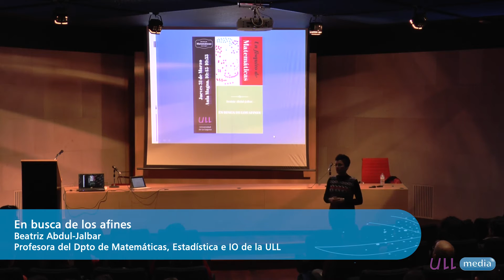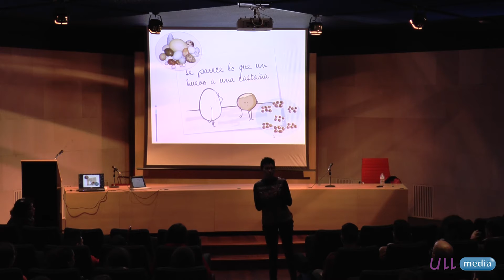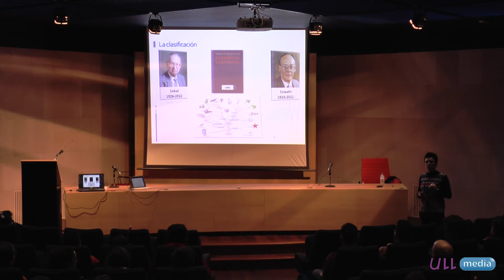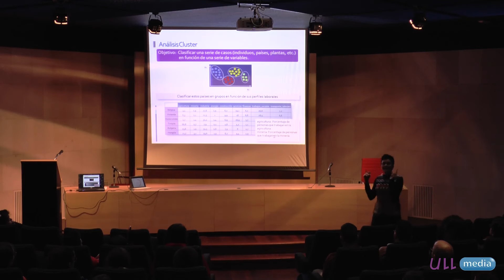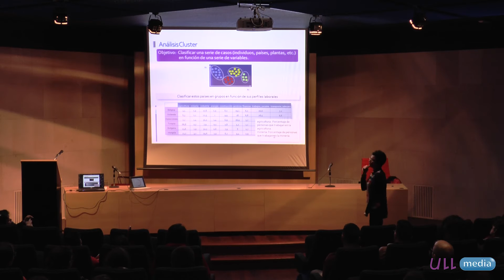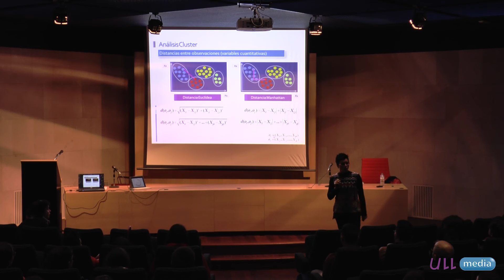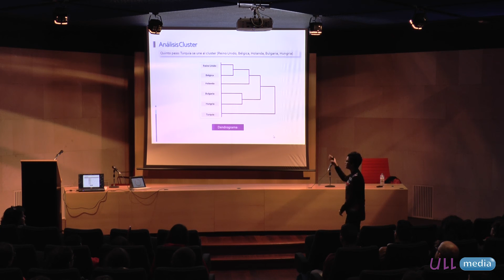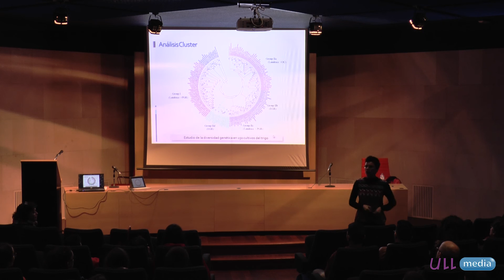En busca de los afines - Fisquito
Un Fisquito de Matemáticas (segunda temporada) Beatriz Abdul-Jalbar 31/03/2016. Aula Magna de la Secciones de Matemáticas y Física de la Facultad de Ciencias de la ULL